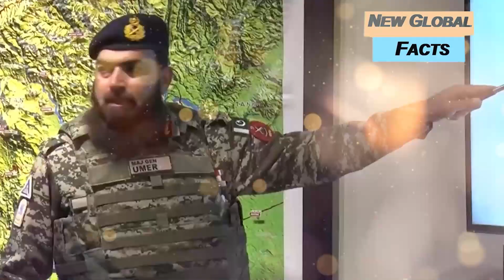Russian President Putin Called Pakistan Is Second Home, Imran Khan Get Historic Success